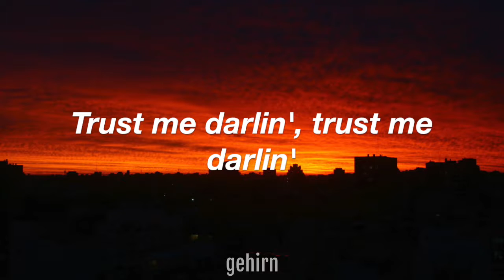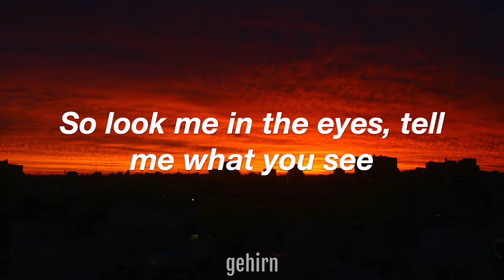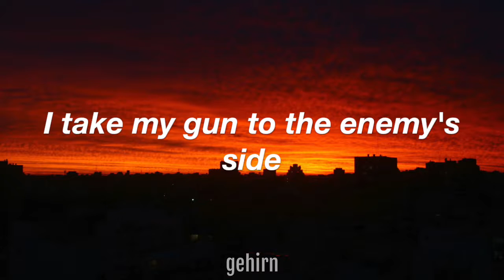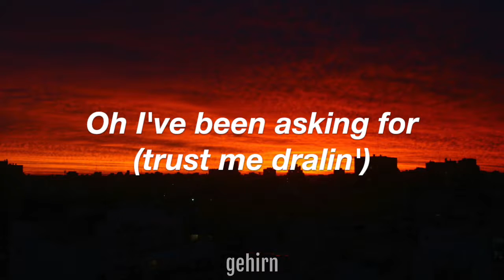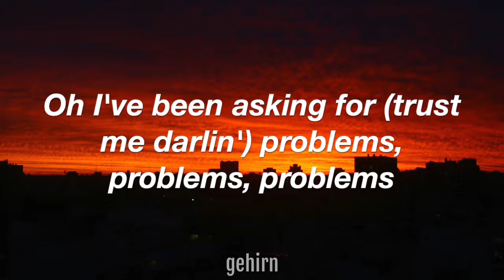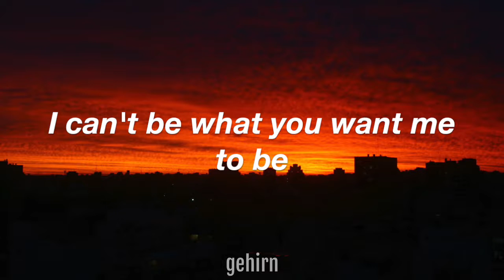Bad Liar - Imagine Dragons / Lyrics